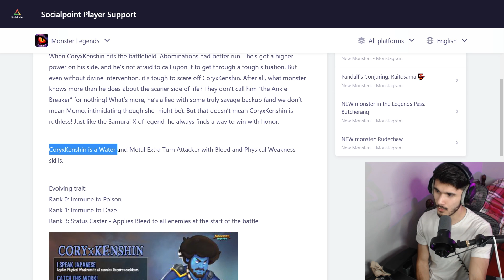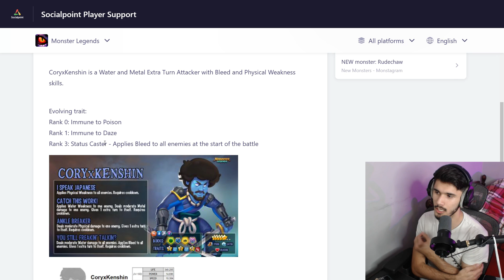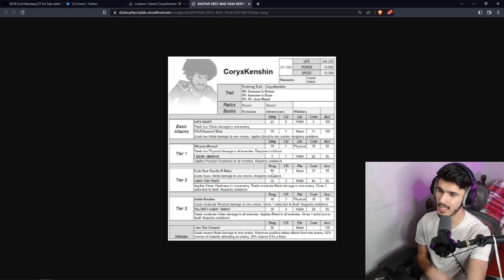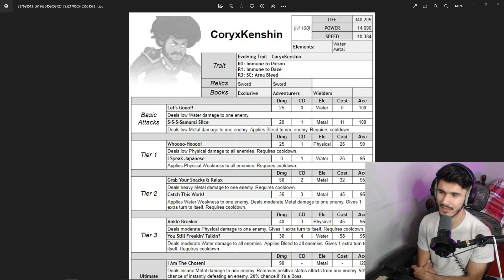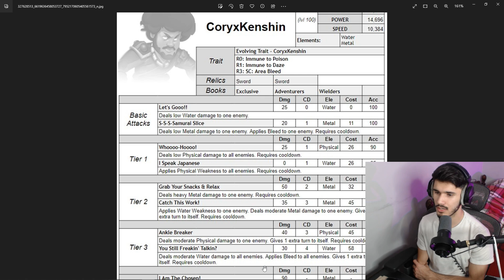CoryxKenshin In Monster Legends!!! | Monster Analysis - FREE YouTuber Mythic!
⚔️ Monster Legends ⚔️